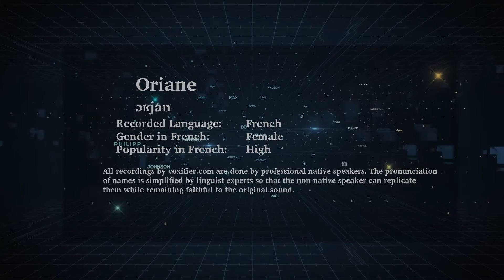How to Pronunce Oriane in French - Voxifier.com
This is the French pronunciation, gender, and phonetics recording of the name Oriane. The same name may exist in other languages with different pronunciations.